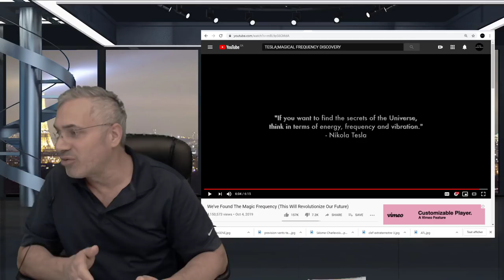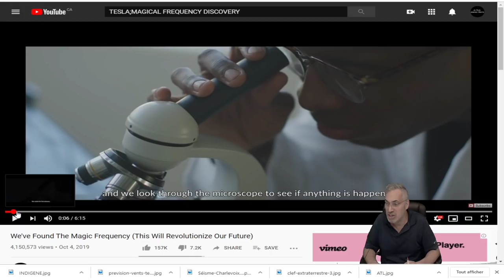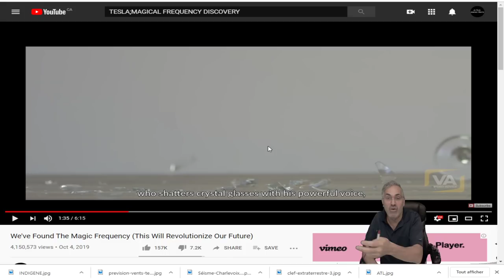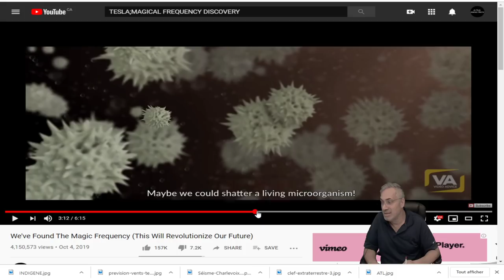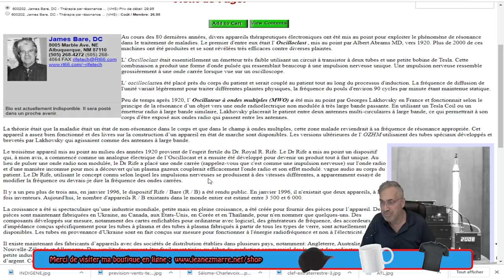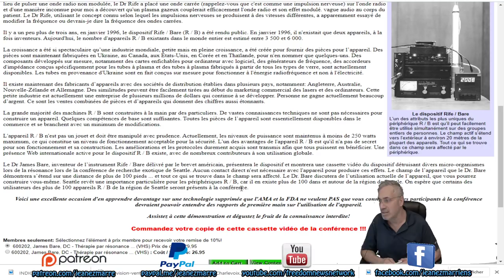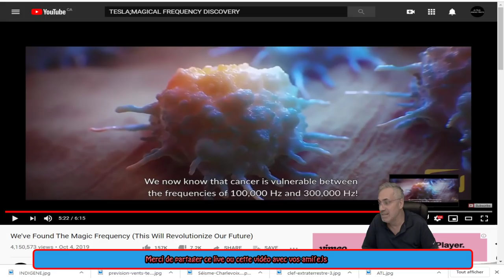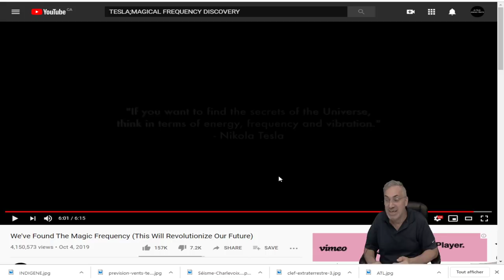WOW;TESLA AVAIT RAISON;ILS ONT TROUVÉ LA FRÉQUENCE MAGIQUE QUI VA RÉVOLUTIONNER LE MONDE!